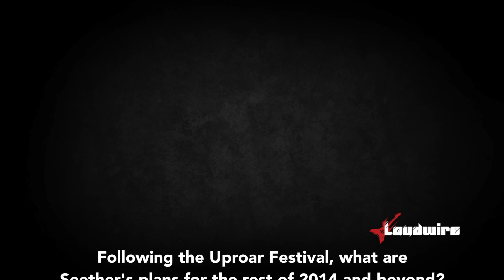Seether Talk Rise Above Fest, Future Plans + More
Seether discuss the 2014 Rise Above Fest, Uproar Fest and future plans!